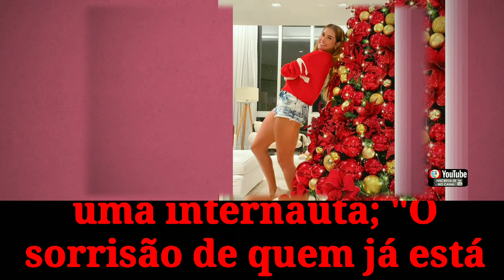Deborah Secco arrasa na decoração para as festas de fim de ano: ''Já é Natal por aqui''🌐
👀1⃣2⃣3⃣👀▁▂▃▅▆██████▆▅▃▂▁